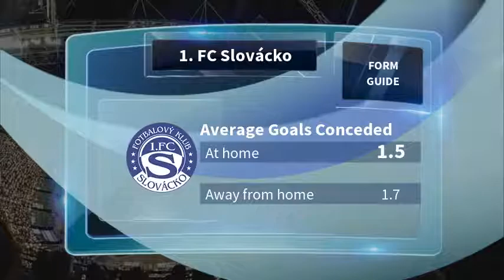1. FC Slovácko vs Baumit Jablonec Predictions & Preview 16/03/19 - Football Predictions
For full 1. FC Slovácko vs Baumit Jablonec predictions,

This First League match between 1. FC Slovácko vs Baumit Jablonec kicks off on 16/03/19. To see ALL upcoming First League predictions & match previews,